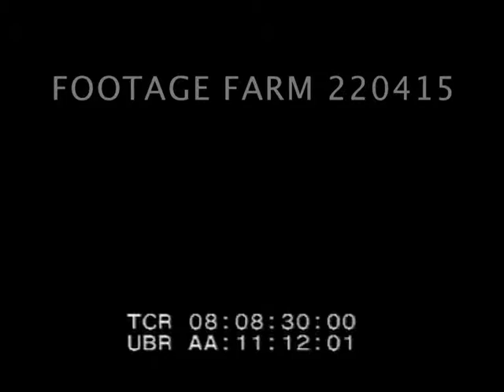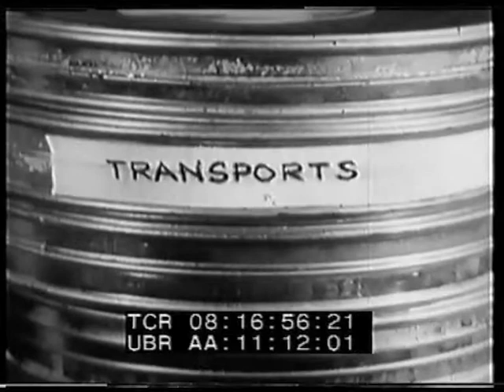All-American R2/3 220415-02 | Footage Farm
Film cans, one labeled Bombing Raid -Wegesak, Germany.  Bomber formation; POV from plane.  Heavy flak.  Smoke below.  Bombs dropping in CU. Fighters shot down.  Returning planes w/ vapor trails.  Plane taxiing w/ much of rudder shot away.  Crew in flight jackets w/ coffee cups debriefed; roll called & questioned about what they saw. (SOF) What evasive action taken; amount & type of flak discussed.  Long, naturalistic sequence.
08:16:53  Film cans, one labeled "Transports".  C-47 taxiing on dirt runway.  POV taking off in New Guinea on downhill runway (not noticeable).  Landing & native men run to unload.  Map of North Africa.  Interior of plane loaded w/ wounded on stretchers & woman nurse.  Landing C-47  CU sign:  Ambulance Planes Enter Here.  Unloading stretchers.
WWII Medical; Flight Crew Debriefing; European Theater; Pacific Theater;